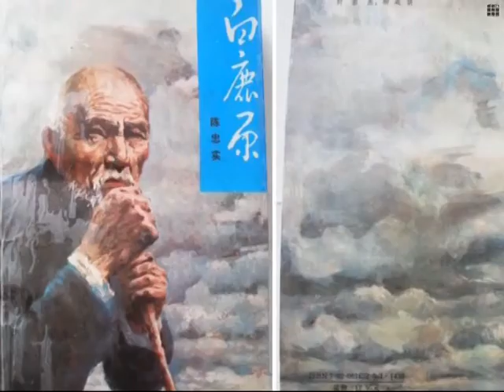Pottery sculptor recreates Chinese country life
Chinese artist Li Xiaochao has dedicated himself to creating works of pottery that depict idyllic life in the countryside. Farming, folk song performances and weddings all appear in his works.